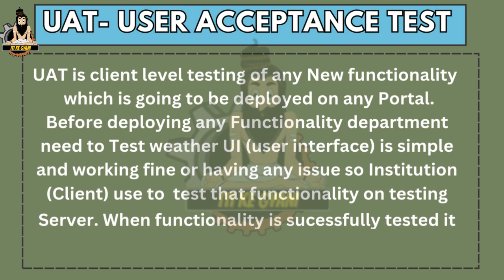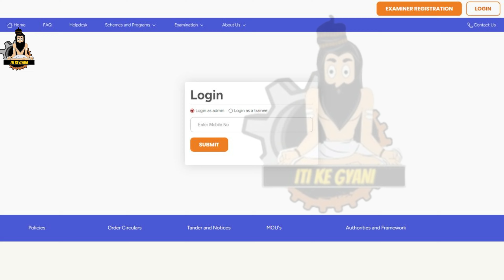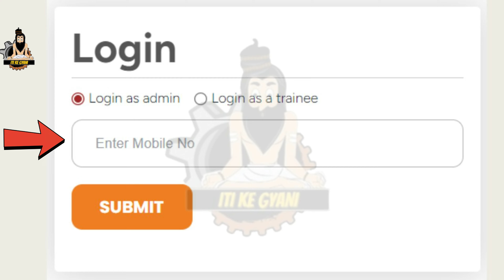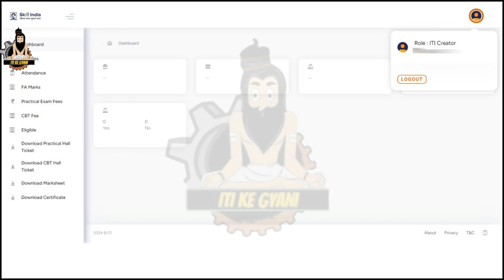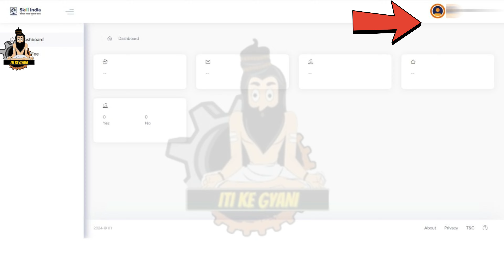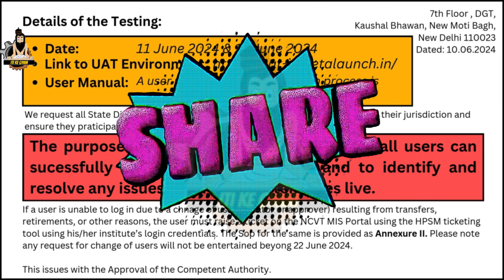Exam Activity Testing on SIDH Portal | sid portal exam update| iti exam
Exam Activity Testing on SIDH Portal | sid portal exam update| iti exam | iti exam update on sidh @itikegyani
( for Testing ) सभी आईटीआई अपने creator और approver वाले नंबर से login जरूर करे
आप सभी NCVT Helpdesk tool के माध्यम से DGT तक अपनी समस्या रख सकते है |
iti exam,
how to perform exam activity on sid,
how to fill formative assessment marks on sidh,
iti ke gyani,
Some Important videos on Sid Portal
iti exam,
sid portal exam update,
iti exam update on sidh,
iti,
iti ke gyani,
iti exam update on sid portal,
exam activity on sid portal,
iti exam update 2024,
iti exam news 2024,
sid portal exam updates 2024,
sidh portal exam activity,
sidh portal exam schedule,
skill india,
iti exam update,
how to fill attandence on sidh portal,
how to pay cbt fees on sidh portal,
how to perform exam activity on sidh,
exam activity on sidh,
exam
reques failed with status code 503 error,
iti verification reques failed with status code 503 error,
iti ke gyani,
sid
iti trainee verification kaise karen,
ncvt iti trainee verification 2024,
ncvt mis trainee verification kaise kare,
sid portal trainee verification 2024,
skill india digital trainee Verification,
skill india digital trainee registration,
skill India digital kya hai,
Skill India Resistration online 2023,
Skill India digital,
Skill India trainee verification 2023,
Skill India trainee verification 2024,
iti ke gyani,iti,
trainee verification on sid portal,
trainee verification before ht,
trainee verification iti ncvt mis problem,
iti trainee profile authentication failed,
ncvt mis par verification kaise kare,
ncvt mis trainee verification error problem,
iti trainee profile verification kaise kare,
trainee verification in sid portal,
iti trainee verification kaise kare,
iti trainee verification problem,
iti trainee verification nahi ho raha hai,
how to verify iti trainee profile,
up iti trainee verification kaise kare,
trainee verification iti ncvt mis,
skill india digital protal problem in trainee verification,
skill india digital registration online 2023,
skill india portal candidate registration,
skill india digital registration kaise kare,
skill india digital registration,
how to register in skill india digital portal,
iti profile verification kaise kare,
candidate registration in skill india portal,
csc me operator add kaise kare 2023,
skill india uidai candidate registration,
csc operator id add money,
csc operator id certificate download,
skill india digital portal,
trainee verification iti ncvt mis registration number kaise nikale
iti trainee verification 2024,
creat iti login on sid portal,
easiest way to creat iti login on sid portal,
sid portal per iti ka login kese banaye,
iti ka login banane ka sahi tarika,
iti ke gyani,
Gadgets that i use for videos
1.)For Video -:Nikon Z30 Camera and Iphone 14
2.)Mic for audio-: Digitek (DWM-102)
3.)Laptop for Editing-: Lenovo i3 processor
Thankyou For Watcing